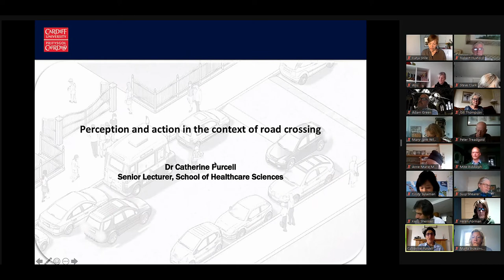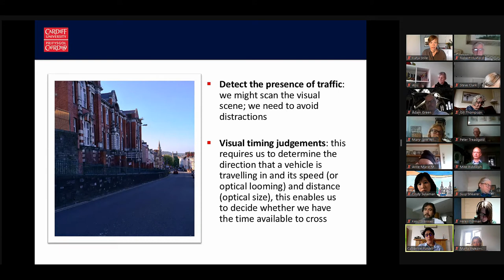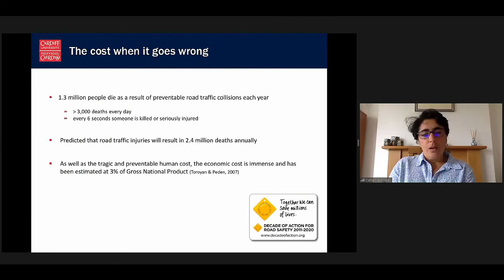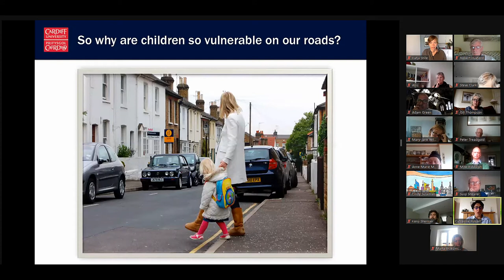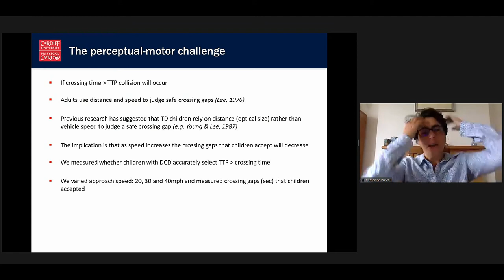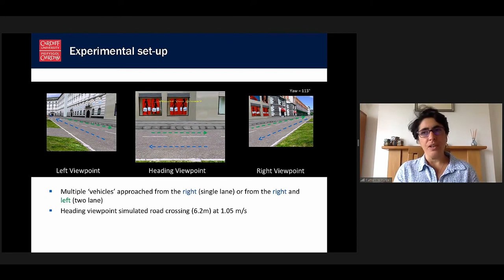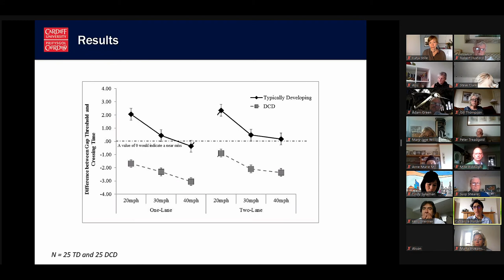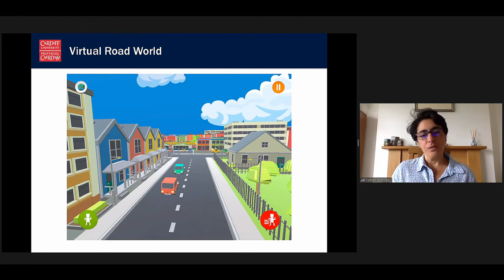The multiple risks facing children when crossing roads.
Dr Catherine Purcell. Senior Lecturer, School of Healthcare Sciences, University of Cardiff.
From the Urban Design Group ideasSpace series 'Towns and Cities for Children'.
Introduced by Katja Stille, Director Tibbalds Planning and Urban Design.